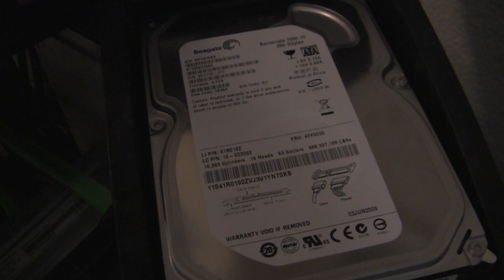Seagate ST3250410AS Spinup/Spindown sounds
The Seagate Barracuda 7200.10 were very good series with 5 Years warranty and very reliable. Back in 2008 I had my first ST3250410AS which was my first "big" drive. This one is newer.